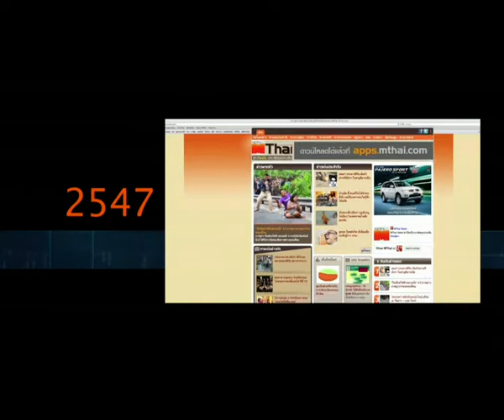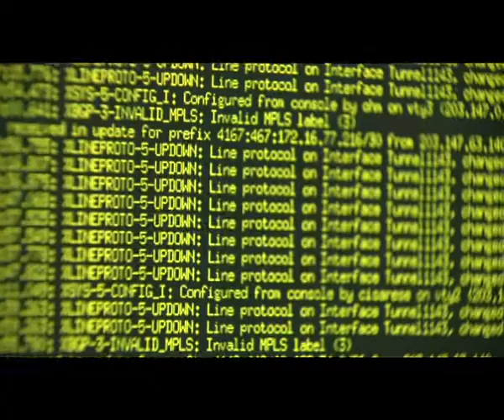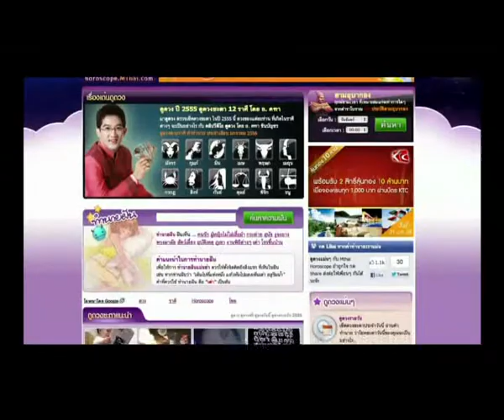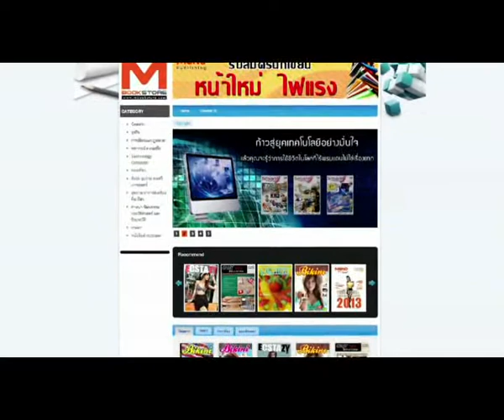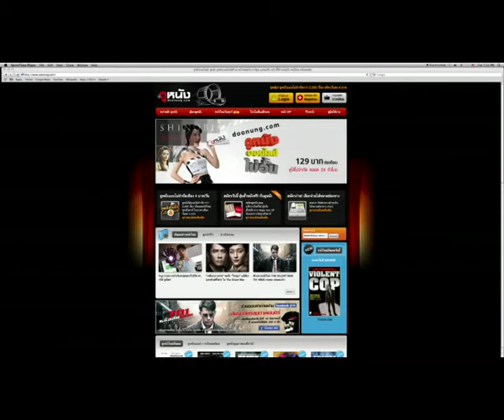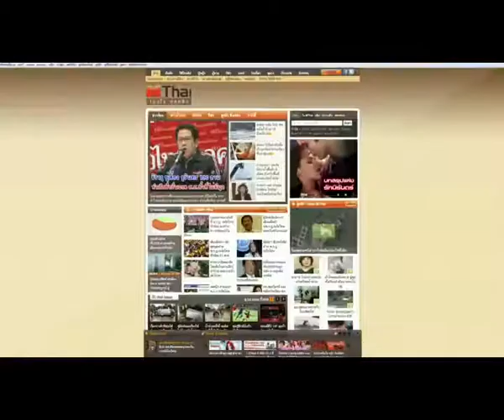MONO Company Profile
บริษัท โมโน เทคโนโลยี จำกัด (มหาชน)
MONO TECHNOLOGY PUBLIC COMPANY LIMITED